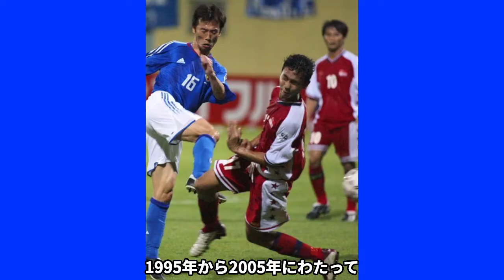日本代表に選ばれたのに活躍できなくなった選手5選！日本代表まで上り詰めたのに表舞台に立てなかったを理由がヤバすぎる！【サッカー日本代表】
ブルーカードでは日本代表選手の有名な事件や

日本代表で活躍できなかった選手5選です。

日本代表に選ばれるほどの実力がありながら

なぜ活躍ができなかったのかを徹底解明いたします。